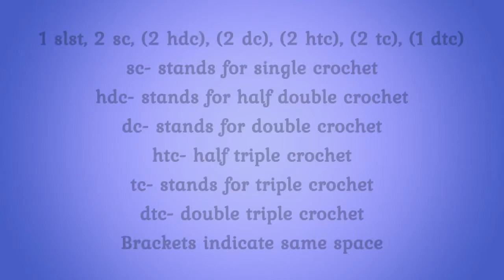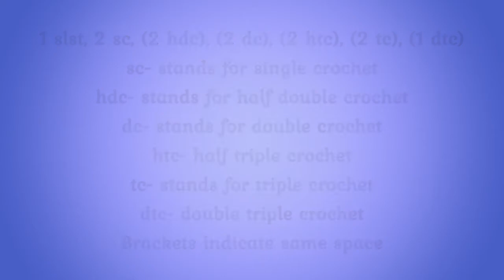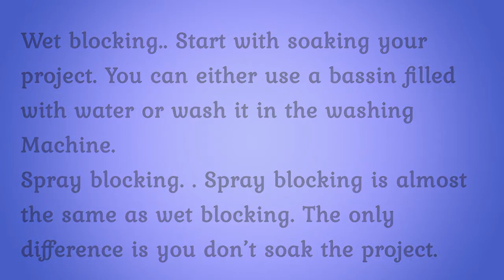SENTRO Puffer Fish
SEND INTRO TO EMAIL BELOW